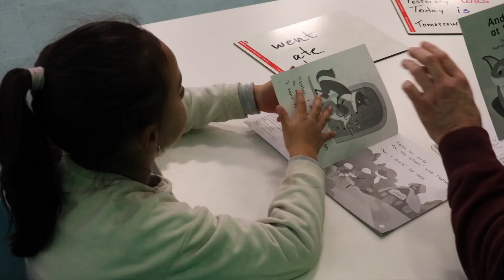WE are MUSD! video spotlight: Paraprofessionals